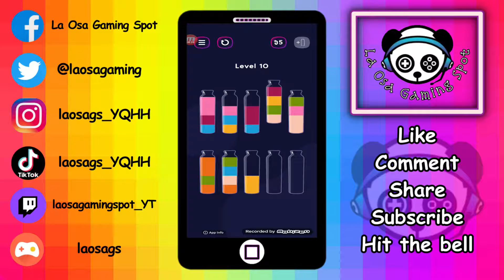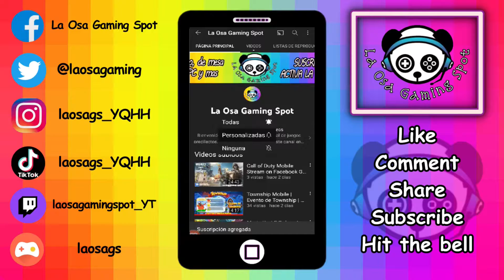Get Color - Water Sort Puzzle Gameplay | MOBILE GAMES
Link de descarga de Tangle Master 3D:
¡Hola mis queridxs pandas! Sean todxs bienvenidxs a un nuevo vídeo. En esta ocasión les traigo un gameplay de un juego móvil llamado Get Color - Water Sort Puzzle. Este juego consiste en  buscar la forma de llenar las botellas con liquido del mismo color. Es un juego relajante pero muy divertido. Espero que disfruten de este vídeo tanto como yo disfruto haciéndolo para ustedes. Un abrazote de osa y HAPPY GAMING!!!  💙🤗🐼😊🕹💙